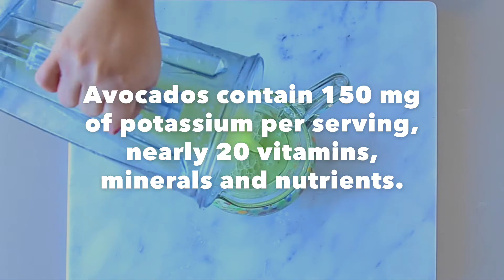How to make Agua Fresca de Aguacate (Avocado Cooler)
A vibrant agua fresca made with melon and avocado. For complete recipe visit sweetlifebake.com